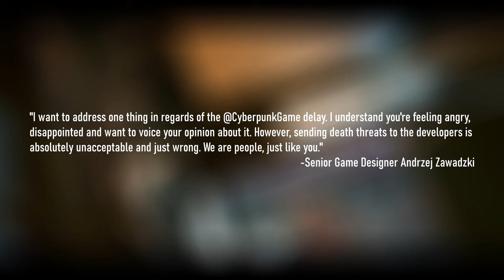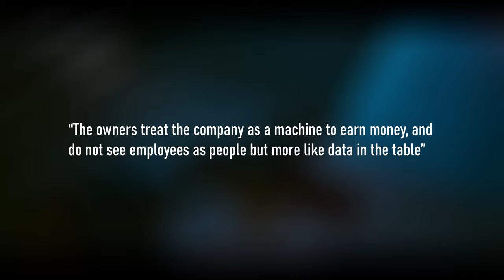Why Cyberpunk 2077 Could Never Fail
Cyberpunk 2077 is a fascinating case study of what hype can truly do to a game.

Sources:
Making Cyberpunk: when Mike Pondsmith met CD Projekt Red
The People Making Cyberpunk 2077 Would Like To Correct A Misconception About Game Development
Cyberpunk 2077 PC tech analysis: a closer look at the ultra high-end experience
Cyberpunk 2077 devs are getting death threats over the delay
Cyberpunk 2077 Devs Didn't Know About The Delay Until The Day Of, Here's Why
Cyberpunk 2077 developer says multiplayer won’t be available until after 2021
Cyberpunk 2077 Was Supposed to Be the Biggest Video Game of the Year. What Happened?
Sony Removes Cyberpunk 2077 From PlayStation Store After Complaints
Cyberpunk 2077 Developer Apologizes and Offers Refund for Game Glitches
Investors settle Cyberpunk 2077 lawsuit with developer for $1.85 million
Blame Cyberpunk 2077 launch on me, not devs, says CD Projekt CEO
Cyberpunk 2077's Multiplayer Mode Was Cancelled Following Its Turbulent Launch
Cyberpunk: Edgerunners helped push CD Projekt to 'the best third quarter in our entire history'
10 Minutes Of Cyberpunk 2077 Bugs...

Behold! My Stuff:
OneOdio Over Ear Headphone